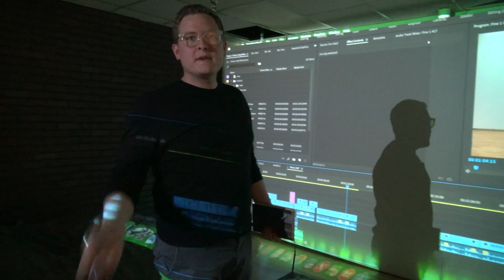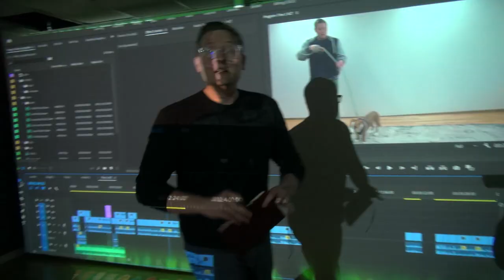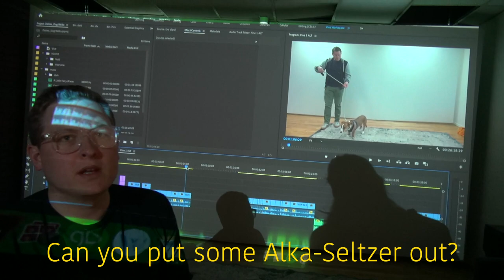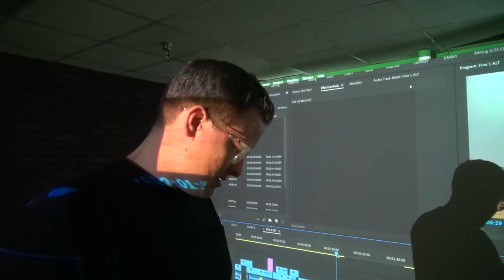Dogumentary (FND Dailies)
Should we do more stuff like this?